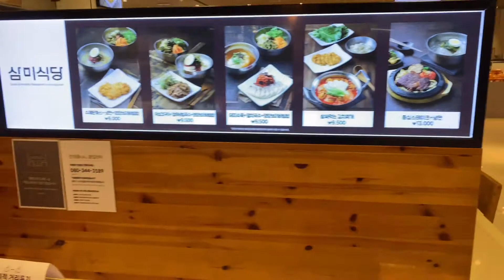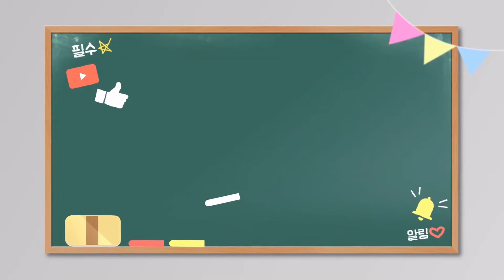청량리롯데백화점맛집 삼미식당 - 우삼겹구이/열무비빔국수/보리비빔밥 9500원